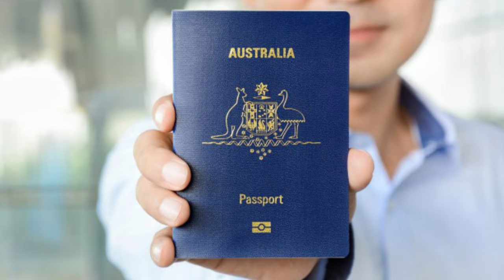Australia Border Update - International Students, Skilled Workers and Travellers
When is international travel to and from Australia allowed? Can non-residents enter the country?

Australia is expected to allow quarantine-free travel for fully vaccinated international arrivals into at least four states before Christmas. But hold on! This is not for everyone.

Victoria and NSW will allow fully vaccinated overseas arrivals to enter Melbourne and Sydney without having to isolate from the 1st of November 2021.
But all travellers will be required to test negative for coronavirus.

At this point there are thousands, if not millions of people ‘Dying to see loved ones'

Since there isn’t a quarantine requirement anymore, people flying to Australia will be able to get off a plane in that state and walk out into the Sydney sunshine, as long as they are fully vaccinated!

Who is allowed to travel to Australia? Can international students return? Can skilled workers and work and holiday makers enter the country?
Well, it turns out, International travel is still out of reach for international students in Australia or for anyone on a visa.

Australia has confirmed that it will only be open for Australian Citizens, permanent residents and their families and there won’t be any more limits on the number of people allowed to enter the country via NSW.

The federal government, which controls visas, says it won't be issuing some visas in order to restrict travel and prioritise the return of Australians who've been stuck overseas.

And what does this mean for anyone wanting to travel to other parts of Australia other than NSW?
The current state border closures mean that many Australians won't be able to travel overseas and return to their hometown without quarantine.

All states need to reach at least 80 percent fully vaccinated rates before the borders can be fully open and without quarantine.

So, to conclude, as of November 2021, When it comes to being allowed into the country, it will still only be Australian citizens, permanent residents and the immediate family members of those two groups.

The Commonwealth government has decided to not let in other visa holders, including skilled workers, students or travellers, and the last time the prime minister was asked when those groups would be allowed in, he only replied: “Not yet”.

The only discussions happening so far are the possibility that people from the New Zealand south island Travel from the New Zealand South Island and Singapore will be part of a supposed “Green Lane” and will be allowed to travel without the COVID quarantine.

The health minister Mr Hunt also said that broader international travel was still a way off…
In Phase one, they want double vaccinated travel for Australians to leave, and for Australian residents and immediate family to come back," he said.
"Phase two is for priority visa holders … such as students and priority workers.
"Phase three would be for fully vaccinated international travellers, that would include tourism, to arrive."

And what is the good news?

Well, lately, Business groups are urging the government to double the skilled migration intake during the recovery from Covid-19. This also has the support of the state of NSW and The federal treasurer Josh Frydenberg said the government was rethinking “the size and the composition” of the migration program post-pandemic.